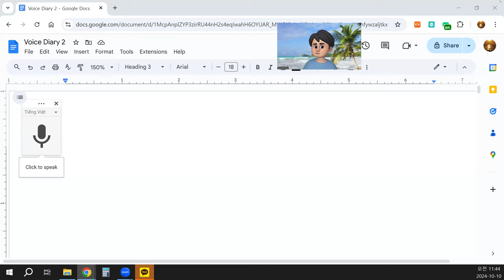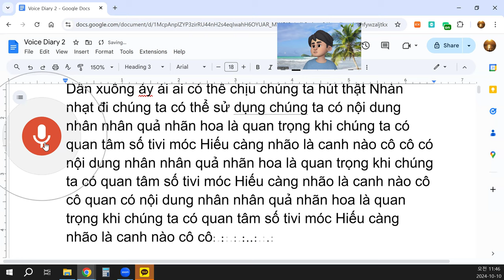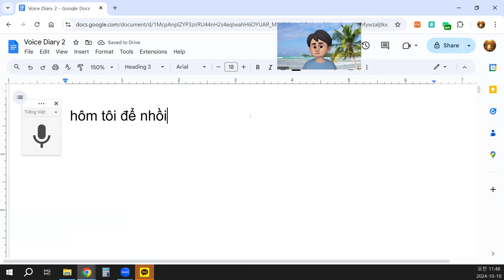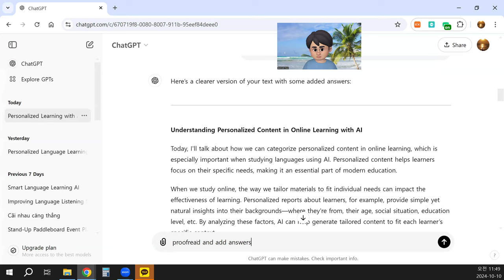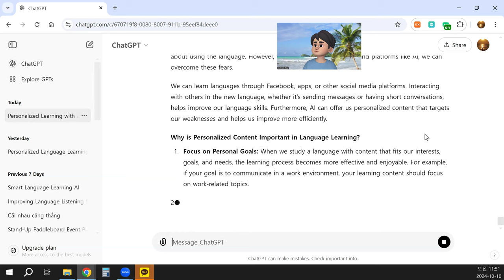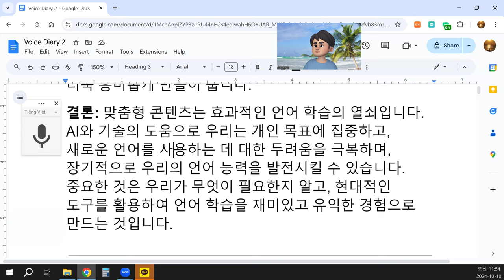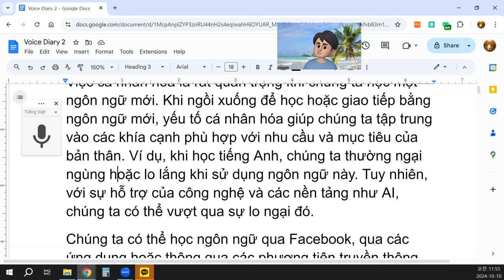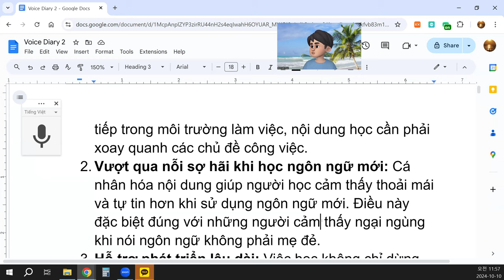Làm Thế nào AI Có thể Giúp Cá nhân hóa Nội dung?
Hiểu về Việc Cá nhân hóa Nội dung trong Học ngôn ngữ
Việc cá nhân hóa là rất quan trọng khi chúng ta học một ngôn ngữ mới. Khi ngồi xuống để học hoặc giao tiếp bằng ngôn ngữ mới, yếu tố cá nhân hóa giúp chúng ta tập trung vào các khía cạnh phù hợp với nhu cầu và mục tiêu của bản thân. Ví dụ, khi học tiếng Anh, chúng ta thường ngại ngùng hoặc lo lắng khi sử dụng ngôn ngữ này. Tuy nhiên, với sự hỗ trợ của công nghệ và các nền tảng như AI, chúng ta có thể vượt qua sự lo ngại đó.
Chúng ta có thể học ngôn ngữ qua Facebook, qua các ứng dụng hoặc thông qua các phương tiện truyền thông xã hội khác. Việc tương tác với người khác bằng ngôn ngữ mới, dù chỉ là viết tin nhắn hoặc trò chuyện ngắn, sẽ giúp tăng cường kỹ năng sử dụng ngôn ngữ đó. Hơn nữa, AI có thể cung cấp cho chúng ta những nội dung cá nhân hóa, giúp chúng ta tập trung vào những điểm yếu của mình và cải thiện một cách hiệu quả.
Tại sao Việc Cá nhân hóa Nội dung lại Quan trọng trong Học ngôn ngữ?
Tập trung vào mục tiêu cá nhân: Khi chúng ta học ngôn ngữ với nội dung phù hợp với sở thích, mục tiêu và nhu cầu của bản thân, quá trình học trở nên hiệu quả và thú vị hơn. Ví dụ, nếu mục tiêu của bạn là giao tiếp trong môi trường làm việc, nội dung học cần phải xoay quanh các chủ đề công việc.
Vượt qua nỗi sợ hãi khi học ngôn ngữ mới: Cá nhân hóa nội dung giúp người học cảm thấy thoải mái và tự tin hơn khi sử dụng ngôn ngữ mới. Điều này đặc biệt đúng với những người cảm thấy ngại ngùng khi nói ngôn ngữ không phải mẹ đẻ.
Hỗ trợ phát triển lâu dài: Việc học không chỉ dừng lại ở những kỹ năng cơ bản. Khi nội dung được cá nhân hóa, chúng ta có thể tiếp tục phát triển kỹ năng ở những cấp độ cao hơn, từ đó có thể sử dụng ngôn ngữ một cách lưu loát và tự nhiên.
AI có thể phân tích dữ liệu từ quá trình học của chúng ta và tạo ra các bài tập hoặc nội dung học phù hợp. Nếu chúng ta yếu ở kỹ năng nghe, AI có thể cung cấp nhiều bài tập nghe hơn. Nếu chúng ta cần luyện kỹ năng nói, AI có thể tạo ra các đoạn hội thoại tương tác để chúng ta thực hành. Cá nhân hóa nội dung học không chỉ giúp tiết kiệm thời gian mà còn làm cho quá trình học trở nên thú vị hơn.
Tóm lại: Cá nhân hóa nội dung là chìa khóa để học ngôn ngữ một cách hiệu quả. Với sự hỗ trợ của AI và công nghệ, chúng ta có thể tập trung vào các mục tiêu cá nhân, vượt qua sự lo ngại khi sử dụng ngôn ngữ mới và tiếp tục phát triển kỹ năng của mình một cách dài hạn. Điều quan trọng là hãy biết mình cần gì và sử dụng những công cụ hiện đại để biến việc học ngôn ngữ trở thành một trải nghiệm thú vị và bổ ích.

This version is clearer and better structured while preserving the original message. It also includes explanations about why personalized content and AI are essential in language learning.
4o
You said:
translate into Korean and English
ChatGPT said:
ChatGPT
Here’s the translation into Korean and English:

Korean Translation (한국어 번역)
언어 학습에서 맞춤형 콘텐츠의 중요성
새로운 언어를 배울 때 맞춤형 학습은 매우 중요합니다. 우리가 새로운 언어로 학습하거나 소통할 때, 맞춤형 콘텐츠는 우리 개인의 필요와 목표에 맞는 부분에 집중하도록 도와줍니다. 예를 들어, 영어를 배울 때 우리는 종종 그 언어를 사용하는 것에 대해 주저하거나 두려움을 느낍니다. 그러나 AI와 같은 기술과 플랫폼의 도움으로 우리는 이러한 두려움을 극복할 수 있습니다.
우리는 Facebook 같은 소셜 미디어나 애플리케이션을 통해 언어를 배울 수 있습니다. 새로운 언어로 다른 사람들과 상호작용하는 것, 예를 들어 짧은 메시지를 보내거나 간단한 대화를 하는 것은 그 언어를 더 잘 사용할 수 있도록 도와줍니다. 또한 AI는 우리에게 맞춤형 콘텐츠를 제공하여 약점을 집중적으로 개선하고 더 효과적으로 학습할 수 있도록 해줍니다.
언어 학습에서 맞춤형 콘텐츠가 왜 중요한가?
개인 목표에 집중: 자신에게 맞는 콘텐츠로 언어를 학습할 때, 학습 과정은 더욱 효과적이고 흥미로워집니다. 예를 들어, 직장에서의 의사소통을 목표로 한다면, 학습 콘텐츠는 업무와 관련된 주제에 맞추는 것이 중요합니다.
새로운 언어 학습에 대한 두려움 극복: 맞춤형 콘텐츠는 학습자가 새로운 언어를 사용할 때 더 편안하고 자신감을 가질 수 있도록 도와줍니다. 이는 특히 모국어가 아닌 언어로 말하는 것을 두려워하는 사람들에게 중요합니다.
장기적인 발전 지원: 학습은 기본적인 기술에서 끝나는 것이 아닙니다. 맞춤형 콘텐츠를 통해 우리는 고급 수준으로 나아갈 수 있으며, 그 언어를 자연스럽고 유창하게 사용할 수 있게 됩니다.
AI가 어떻게 맞춤형 콘텐츠를 제공할 수 있는가?
AI는 우리가 학습하는 데이터를 분석하여 적절한 학습 자료나 콘텐츠를 생성할 수 있습니다. 예를 들어, 듣기 능력이 약한 경우 AI는 더 많은 듣기 연습을 제공할 수 있습니다. 말하기 능력을 키우고 싶다면 AI는 우리가 연습할 수 있도록 대화형 회화 자료를 제공할 수 있습니다. 맞춤형 콘텐츠는 시간을 절약할 뿐만 아니라 학습 과정을 더욱 흥미롭게 만들어 줍니다.
결론: 맞춤형 콘텐츠는 효과적인 언어 학습의 열쇠입니다. AI와 기술의 도움으로 우리는 개인 목표에 집중하고, 새로운 언어를 사용하는 데 대한 두려움을 극복하며, 장기적으로 우리의 언어 능력을 발전시킬 수 있습니다. 중요한 것은 우리가 무엇이 필요한지 알고, 현대적인 도구를 활용하여 언어 학습을 재미있고 유익한 경험으로 만드는 것입니다.